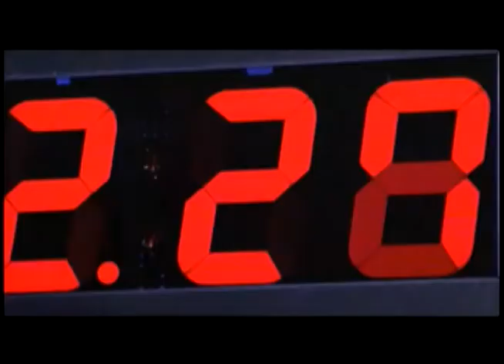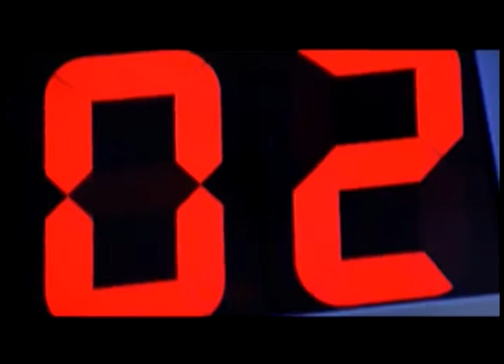[XBOX]マキシマムチェイス / MAXIMUM CHASE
04:50 ちょっとプレイ

XBOX
マキシマムチェイス / MAXIMUM CHASE
G61 00001
Microsoft 2002